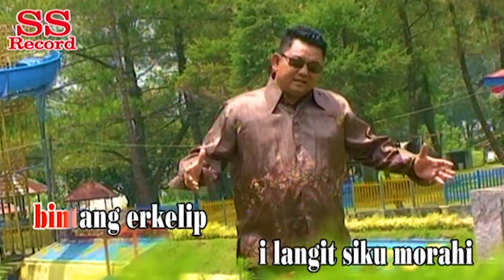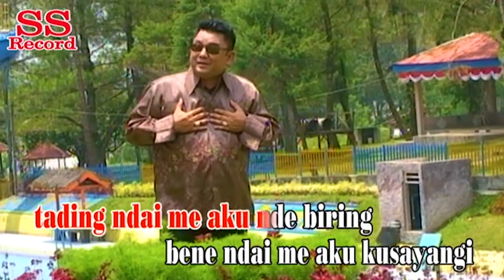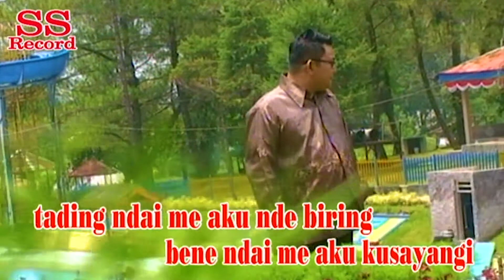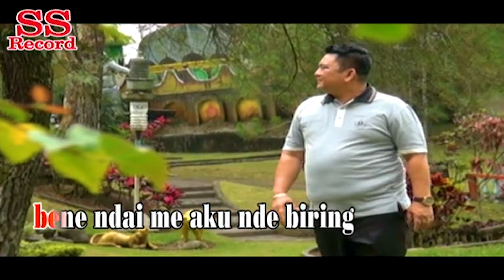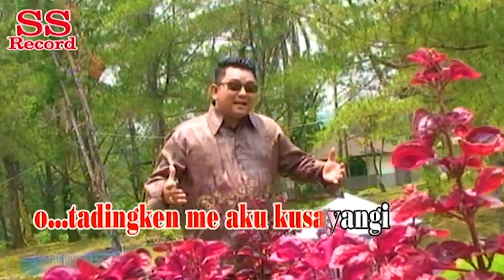ARVINDO SIMATUPANG - BELO CAWIR (Official Video)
God Bless!

SS.RECORD PRODUCTION